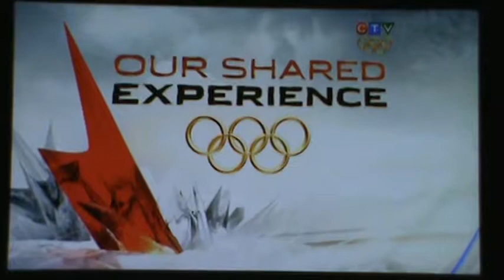Vancouver 2010 Olympic Winter Games Anniversary Show 2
(Speed Skating & The Canadian Flag)